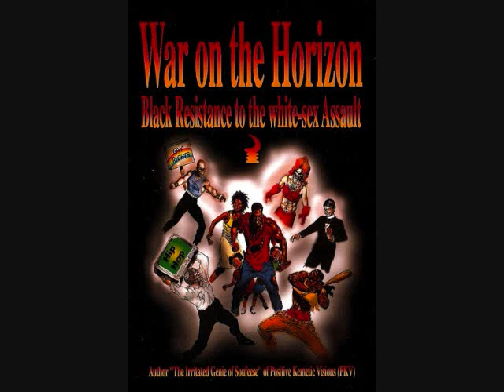The Irritated Genie of Soufeese on TWSCE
The Unification of The Black Wombman From The Black Male Prospective

The Irritated Genie of Soufeese
of
WAR ON THE HORIZON

will join TWSCE on Sunday, October 11, 2011 @7p EST/ 6p CST on Blog Talk Radio for an evening of information and instruction from the prospective of the black male in America.

Call in to speak with The Irritated Genie and share your views on the subject.

Chat LIVE during the broadcast

If you are unable to catch the LIVE show you can catch the archived podcast anytime.
Please share this information with those that you feel may benefit.